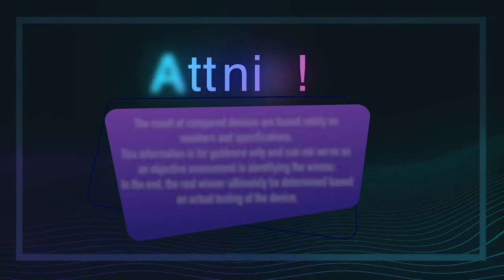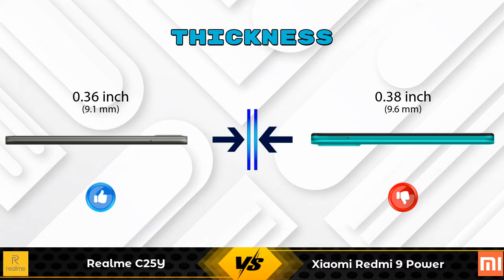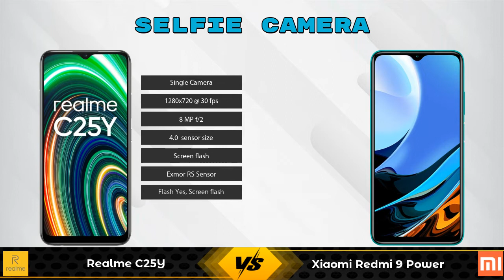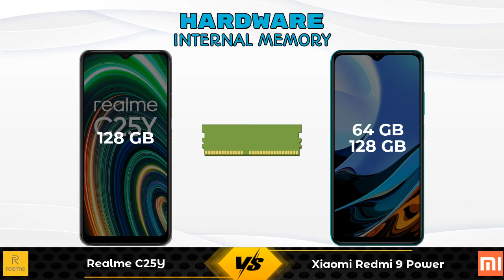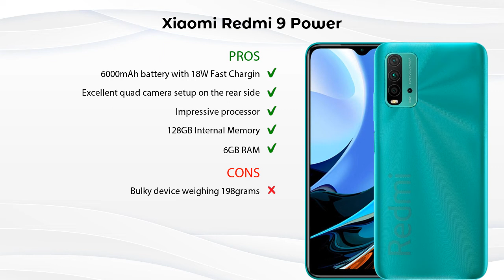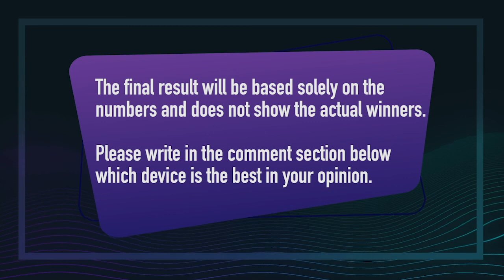Realme C25Y Vs Xiaomi Redmi 9 Power - Full Comparison [Full Specifications]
In this Video we are Comparing Realme C25Y Vs Xiaomi Redmi 9 Power with [Full Specifications].

Variant Details:
4 GB / 128 GB - 11999

Variant Details:
6 GB / 128 GB - 13499
4GB/64GB - 10999 (Flipkart)

Realme C25Y Vs Xiaomi Redmi 9 Power 6GB RAM full specifications
Xiaomi Redmi 9 Power 6GB RAM Vs Realme C25Y full specifications
Realme C25Y Vs Xiaomi Redmi 9 Power 6GB RAM comparison
Xiaomi Redmi 9 Power 6GB RAM Vs Realme C25Y comparison
Xiaomi Redmi 9 Power Vs Realme C25Y comparison
Xiaomi Redmi 9 Power Vs Realme C25Y

Other Compitior Phone with Similar Price Range :

Vivo Y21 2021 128GB(4 GB / 128 GB) - 15490 , Release Date :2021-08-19
OPPO A53s 5G 8GB RAM(8 GB / 128 GB) - 16990 , Release Date :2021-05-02